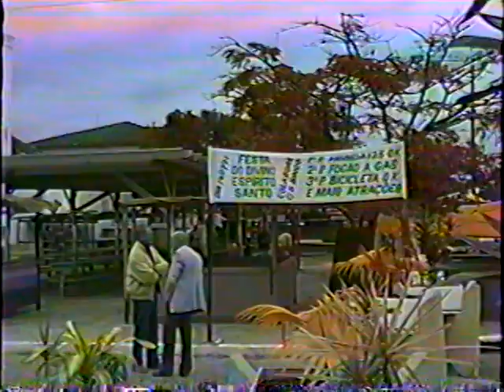FESTA DO DIVINO EM GUARATUBA 1991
Vídeo da Festa do Divino em Guaratuba no ano de 1991 , vários momentos